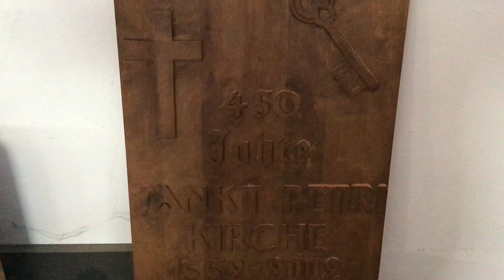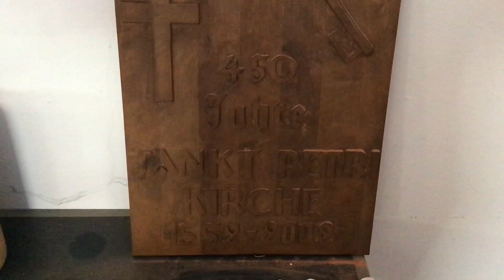Gottesdienst zu Karfreitag 2021 aus der St. Petri-Kirche in Barbis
Mit Dirk Steinig (Orgel), André Wenauer (Gesang) und Pastor Torsten Kahle.
Video und Filmschnitt Simon Burger